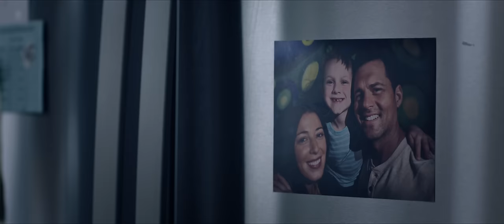The Shift | Christmas Trailer | Peace On Earth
Enjoy this new Christmas trailer for The Shift featuring the beautiful song "I Heard the Bells On Christmas Day" and go see The Shift this holiday season.

In The Shift, Kevin Garner (Kristoffer Polaha) travels across worlds and dimensions to reunite with Molly (Elizabeth Tabish), the love of his life. A mysterious adversary known as The Benefactor (Neal McDonough) upends Kevin's world as he tries to escape an alternate dystopian reality.

The Shift features:
- Kristoffer Polaha (Wonder Woman 1984, Where Hope Grows, Dater’s Handbook)
- Neal McDonough (Band of Brothers, Minority Report, Captain America: The First Avenger)
- Sean Astin (Lord of the Rings, Stranger Things, Rudy)
- Elizabeth Tabish (The Chosen)
- Paras Patel (The Chosen)
- Jordan Walker Ross (1883, The Chosen)